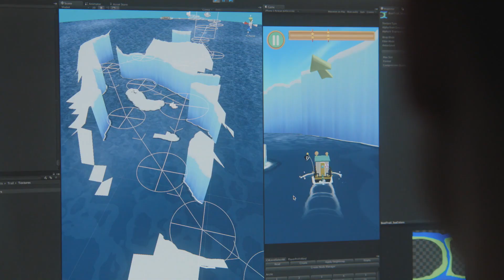Deutsche Telekom bewirkt wichtige Fortschritte in der Demenzforschung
Die größte Grundlagenstudie zur Demenzforschung stammt von einer Spiele-App. Das mobile Spiel heißt Sea Hero Quest, bei dem Spieldaten über die räumliche Orientierung für die Wissenschaft gesammelt werden. Viele Millionen Spieler weltweit haben das Spiel auf ihren Smartphones gespielt. Jetzt ist eine erste wissenschaftliche Studie erschienen, die wertvolle Erkenntnisse zu Faktoren liefert, die das Orientierungsverhalten beeinflussen. Das Spiel "Sea Hero Quest" wurde im Mai 2016 von der Deutschen Telekom veröffentlicht, um Normdaten über die räumliche Orientierung für die Wissenschaft zu sammeln.

Wer ist in dem Video zu sehen | O-Töne von:
Hilary Evans, Geschäftsführerin, Alzheimer's Research (UK)
Prof. Michael Hornberger, Professor Dementia Sience, University of East Anglia
Hans-Christian Schwingen, Markenchef, Deutsche Telekom

Wann wurde das Video erstellt:
Aufnahmen von 2016 kombiniert mit aktuellen Aufnahmen von 2018

Ortsangabe:
London/Bonn

Nutzungsrechte und Verwendungszweck:
- ausschließlich zur redaktionellen Nutzung
- Nennung der Quelle und des Urhebers: Deutsche Telekom
- im Kontext: Spiele-Apps, Forschung, Demenz, Big Data